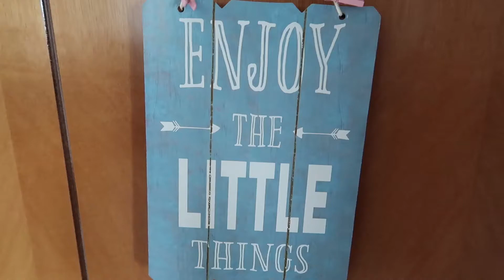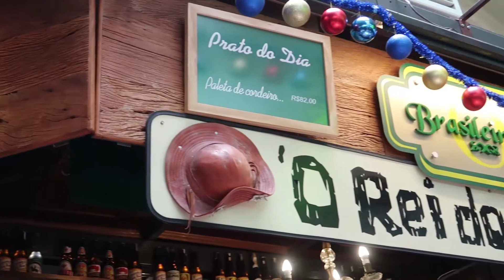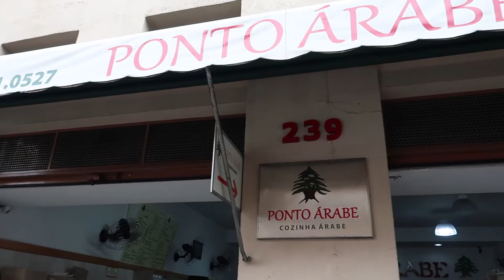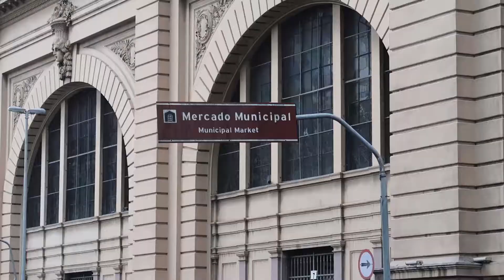MERCADO Municipal de São Paulo - O MAIS LEGAL do BRASIL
Em nosso primeiro dia em SP, antes de participarmos da Comic Con Experience de 2017, demos uma clássica passada pelo Mercado Municipal de São Paulo ("Mercadão"). Confere aí o que comemos por lá :)
🌏 Mundo ao Vivo:
▪ 👩‍❤‍💋‍👨 Pri & Hugo
📷 Equipamento:
▪ Canon G7X Mark II
🎬 Edição:
▪ Adobe Premiere